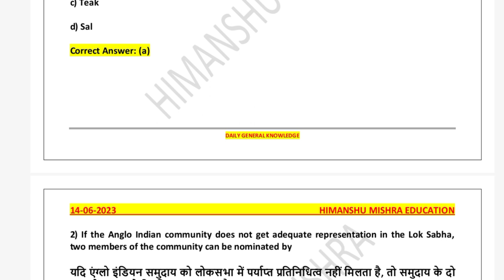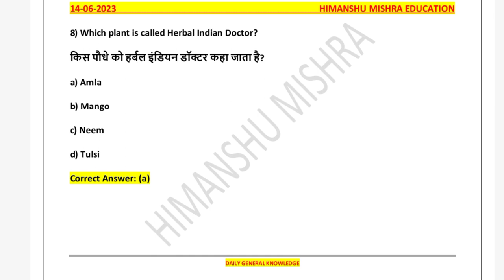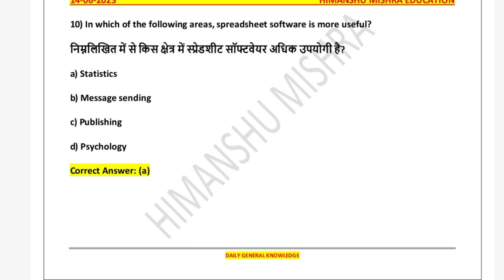SSC Previous Year Question With Answer Daily GK 14 June UGC NET UPSC PCS All Competitive Exam